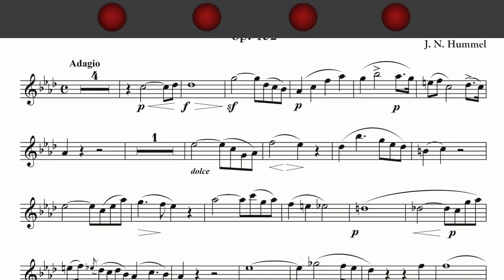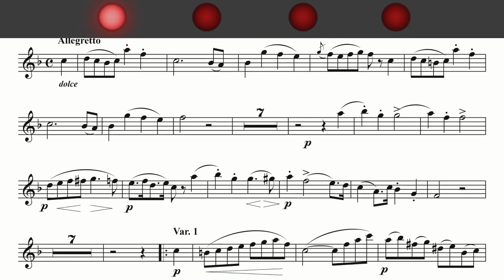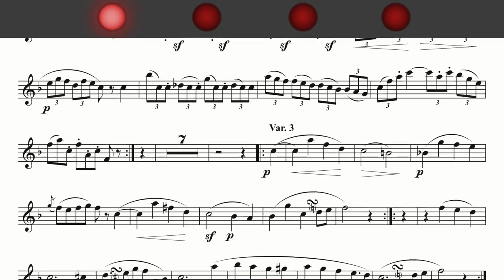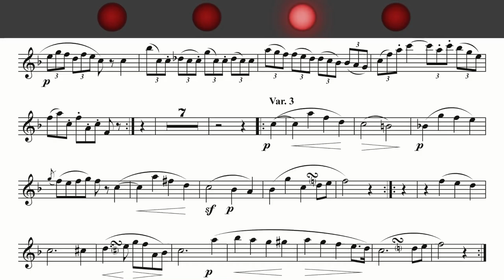J. N. Hummel - Introduction, Theme and Variations - ORCHESTRAL ACCOMPANIMENT - [demo]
Audio and video tracks in the full version:

1. Introduction - Adagio
2. Theme and Variations

SLOWED DOWN TRACKS

Theme and Variations - 78, 74, 55
Theme and Variations - 74, 70, 52
Theme and Variations - 70, 66, 49